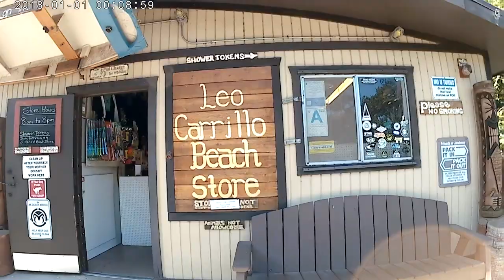26 Things to do at Leo Carillo State Beach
We stayed at Leo Carillo Canyon Campground in Malibu and had an absolutely fantastic time. From waves to peaks to smores, its the ultimate camping experience.